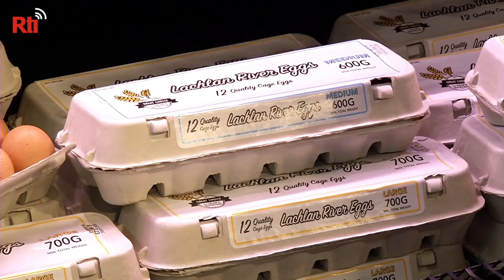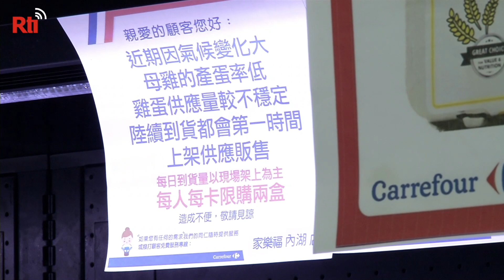【Rti】20230330 ไข่ไก่นำเข้าบนชั้นวางในซุปเปอร์มาร์เก็ตถูกประชาชนกวาดเรียบ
ไข่ไก่นำเข้าที่ประชาชนต่างตั้งตารอคอยในที่สุดก็เดินทางถึงไต้หวันแล้ว ผู้คนต่างแห่ซื้อไข่ไก่กันคนละ 2 แผงตามจำนวนโควต้าที่กำหนด ประชาชนกล่าวว่า ไข่ไก่เหล่านี้ราคาถูกมาก จนอยากซื้อเพิ่มอีก 1 แผง แต่ก็ทำไม่ได้ พวกเขาไม่ได้เห็นไข่ไก่ที่ราคาต่ำกว่า 70 เหรียญไต้หวันมานานแล้ว  ที่อื่นๆ 4 ชั่งก็ราคา 100 เหรียญแล้ว อันที่จริงหากมองจากเปลือกไข่ก็ไม่สามารถแยกแยะได้ว่าเป็นไข่ไก่นำเข้าหรือไข่ไก่ที่ผลิตในประเทศ
     ไข่ไก่นำเข้าล็อตนี้ราคาถูกมาก เปิดขายไม่ถึง 1 ชั่วโมงก็ถูกประชาชนแห่ซื้อจนเกลี้ยง หากอยากรับประทานไข่ไก่นำเข้าเห็นทีต้องหูตาว่องไว คาร์ฟูร์เริ่มนำไข่ไก่นำเข้ามาจำหน่ายในวันที่ 29 มีนาคม (2566) โดยกำหนดให้สามารถซื้อได้สูงสุด 2 แผงเท่านั้น เช่นเดียวกับ PXMart และ RTMart ในไทเปและนิวไทเปที่เริ่มจำหน่ายในวันเดียวกัน จำหน่ายไข่ไก่ที่นำเข้าจากออสเตรเลียและสหรัฐฯ ขณะที่ a.Mart และ simpleMart เริ่มจำหน่ายในวันที่ 30 และ 31 มีนาคมตามลำดับ ในราคาจำหน่ายแผงละตั้งแต่ 65-79 เหรียญไต้หวัน (1 แผงประกอบด้วยไข่ไก่ 10 ฟอง)
     ผู้ประกอบการรายหนึ่งเปิดเผยว่า ไข่ไก่ที่นำเข้าครั้งนี้คณะกรรมการการเกษตรสาธารณรัฐจีน (ไต้หวัน) เป็นผู้จัดหาเพื่อชดเชยปัญหาขาดแคลนไข่ไก่ของผู้ประกอบการล้างและคัดแยกไข่ไก่ หลังจากผ่านผู้ประกอบการล้างและคัดแยกไข่ไก่แล้ว จะเข้าสู่กลไกการกำหนดราคา จากนั้นจึงจะถูกส่งไปยังร้านค้าเพื่อจำหน่ายให้แก่ผู้บริโภค เพื่อบรรเทาปัญหาขาดแคลนไข่ในประเทศ คณะกรรมการการเกษตรจึงเจรจานำเข้าไข่ไก่จากญี่ปุ่นและสหรัฐฯ ปลายเดือนมีนาคมนี้ (2566) มีสัญญานำเข้าไข่ไก่ทั้งสิ้น 7,000,000 ฟอง แต่เนื่องจากปัจจุบันไต้หวันขาดแคลนไข่ไก่วันละ 2,000,000 ฟอง จึงเกรงว่าจะไม่เพียงต่อความต้องการของคนในประเทศ